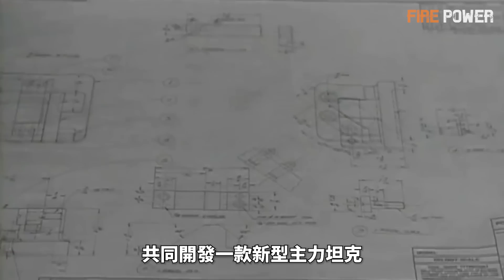臺灣ADF戰機發動機將對外采購，同時叫停織女星計畫，武裝直升機新戰術，適應未來戰場！防無人機天網——鐳射炫目器！美陸軍雷達引導美海軍標準6導彈完成擊殺，美跨軍種作戰能力再升級！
00:29 織女星計畫被叫停
02:56 直升機新戰術
05:50 戰車天網
07:09 跨軍種作戰
08:36 140口徑巨炮坦克

梅耶（Pierre Meyer）少將稱，傳統的大規模直升機突襲在現代防空系統面前，無異於“自殺”，是時候改變直升機傳統戰術了！防禦無人機，除了槍炮、電戰干擾外，鐳射炫目器成為防禦無人機的新秀！據美國防務新聞7月19日的報導在印太地區舉行的“英勇盾牌24”演習中，一枚美海軍的標準6導彈，在美陸軍“綜合作戰指揮系統”（IBCS）和“低層防空和導彈防禦感測器”（LTAMDS）的引導下，成功攔截目標。